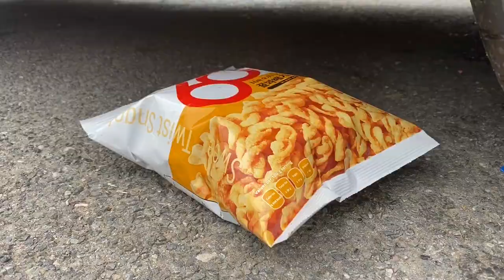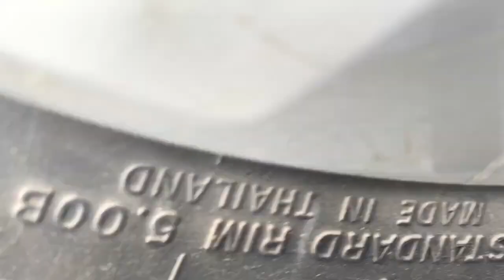Experiment Car vs Coins, Coca Cola, Fanta & Sprite Balloons | Crushing by Car